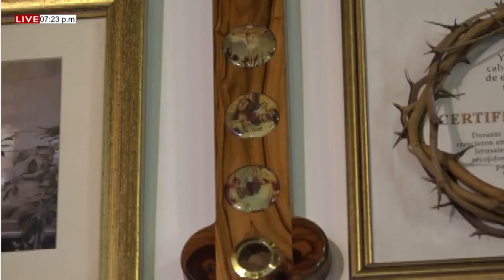QUINTO DIA DE LA NOVENA Y MISA DE AGUINALDOS. LUNES (20/12/2021)